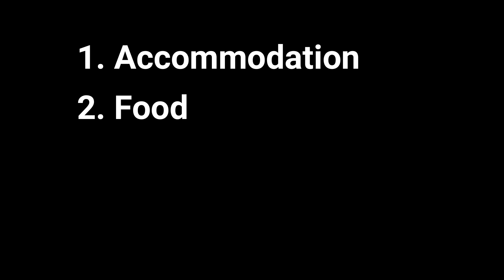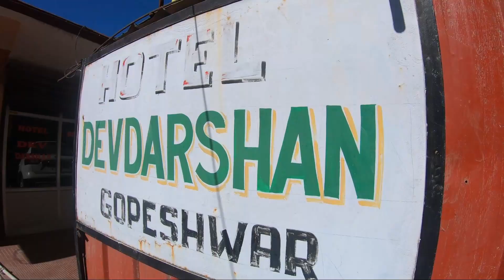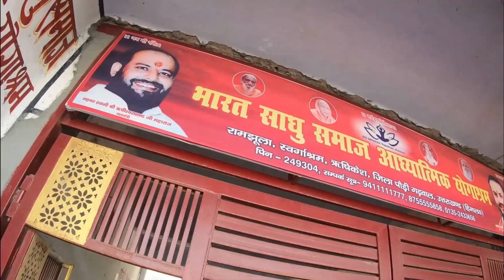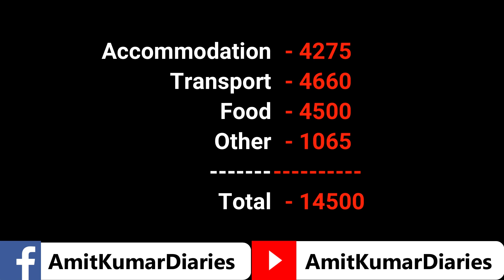Uttarakhand Ep 25 | 19 Days char dham trip total budget | चार धाम यात्रा टोटल खर्च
हैलो फ्रेंड्स,
अमित कुमार डायरीज़ में आपका स्वागत है. उत्तराखंड चार धाम यात्रा सीरीज का ये आखिरी वीडियो है. इस वीडियो में बात करेंगे 19 दिन की हिमालय ट्रिप पर हुए टोटल खर्च की. खाने, रहने, ट्रांसपोर्ट जैसे तमाम खर्च के बारे में अलग-अलग बात करेंगे.

उम्मीद है कि आपको ये सीरीज़ पसंद आई होगी. वीडियो को लाइक करना मत भूलिएगा. अगर आप घुमक्कड़ी के शौकीन हैं तो मेरे यूट्यूब चैनल को सब्सक्रायब कर सकते हैं. धन्यवाद